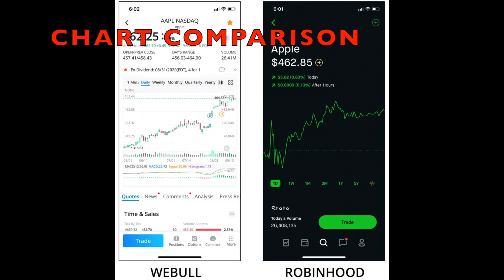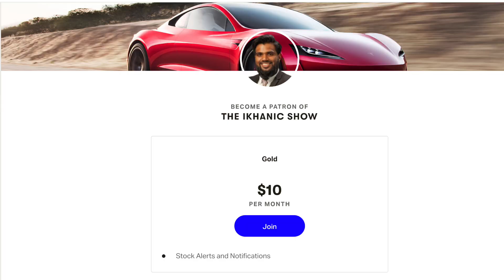Webull vs Robinhood | 5 Reasons Why You Should Switch To Webull 2021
Webull vs Robinhod
Robinhood vs Webull

In this episode of The IKhanic Show, I do a quick Webull tutorial for beginners and go over 5 reasons why I think Webull is a better platform than Robinhood.

After a lot of thought and almost 2 years, I've decided to finally switch to Robinhood from Webull and here is why:

1. Better Extended Hours: Extended hours is when a broker allows you to trade before market opens or after market closes. Robinhood allows extended hours from 9am to 6pm. However, Webull allows you to trade 4am to 8pm.

2. Webull has far better charting capabilities. Robinhood's charts lack in depth and I posted a picture of the comparisons in my video of their charts. Webull is powerful and on par with big brokers like TD Ameritrade's Think or Swim. You can use drawing tools and different indicators. Also, Webull has all of the news articles related to the stock, free financial statements, and allows you to create screeners and alerts. Robinhood does not.

3. Webull has far better customer support than Robinhood. In my two years, Robinhood has been through at least 2 scandals. First it crashed on one of the most historical days in the stock market (3/2/2020), and then recently during the whole Gamestop fiasco. Both times, Webull handled the situation way better. Robinhood took several poor leadership decisions.

4. Webull allows you to short sell and invest in IPO's. Robinhood does not.

5. Webull offers amazing incentives. Not only do they give 2 free stocks (and some times 4 free stocks) when you refer others to their platform, but they are currently offering to pay for brokerage transfer fees ($75 value). In addition, they will give you 25 free stocks if your account is worth at least $25,000. (~$250 value).

My Equipment:
✅ Special Camera Lense
✅ Ring Light/Tripod

Our Growth:
First Video - 10/4/2020